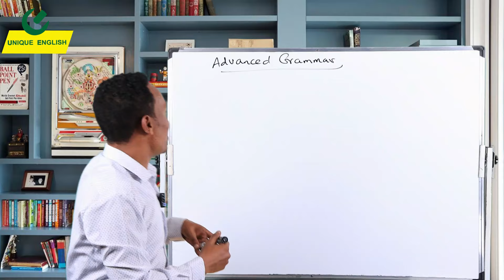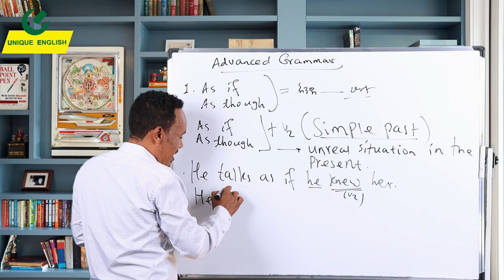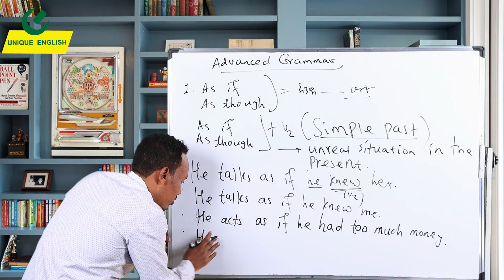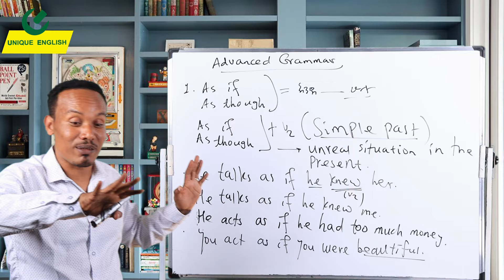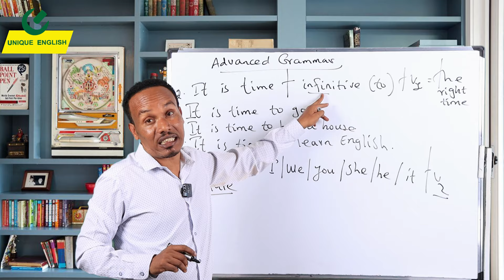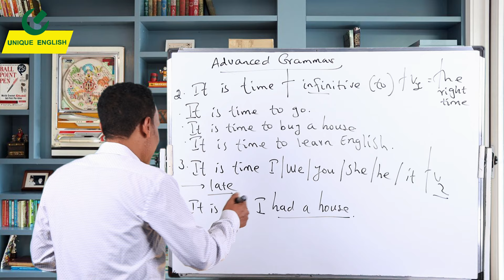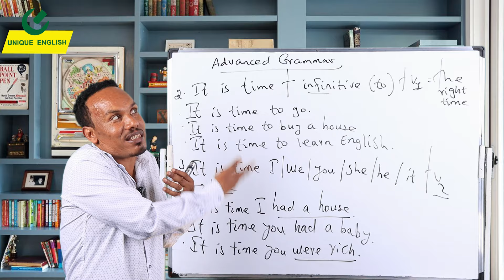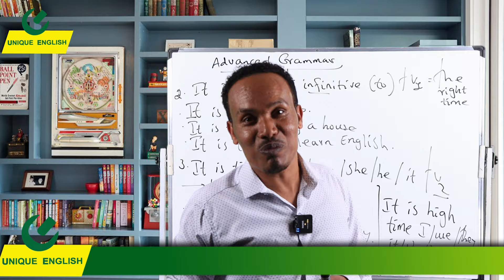Advanced grammar/በጣም ቀላል ሆኖ የቀረበ||English grammar lesson|Essential English grammar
የሚከተለዉን ሊንክ በመጫን የምንለቃቸዉን መፅሐፍት ፣አጫጭር ፅሁፍ እንዲሁም ጥያቄዎችን ያግኙ።